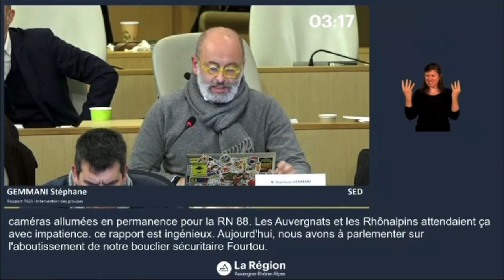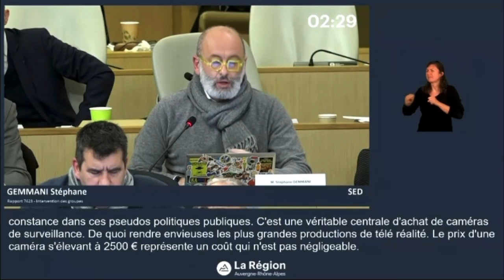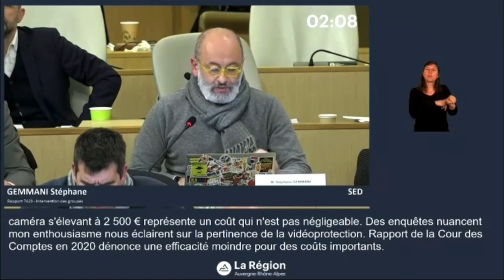16 caméras de vidéoprotection allumées en permanence pour surveiller les malfrats de la RN88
🗣️« 16 caméras de vidéoprotection allumées en permanence pour surveiller les malfrats de la RN88, pour un coût modique de 300.000 euros… Il est vrai que les Auvergnats et les Rhônalpins attendaient cette mesure phare avec une certaine impatience... »